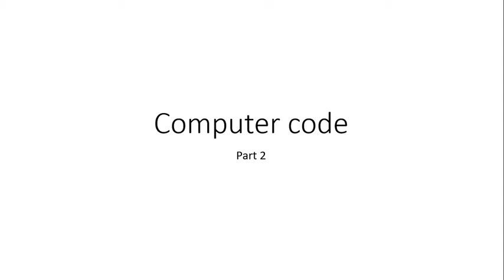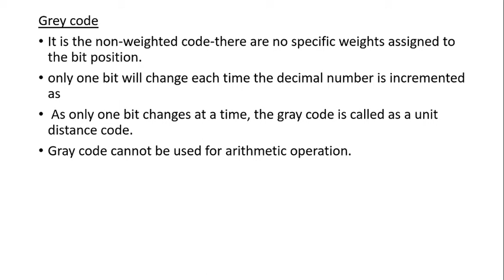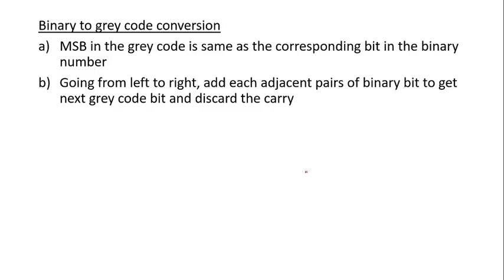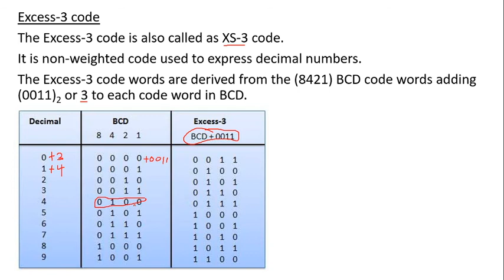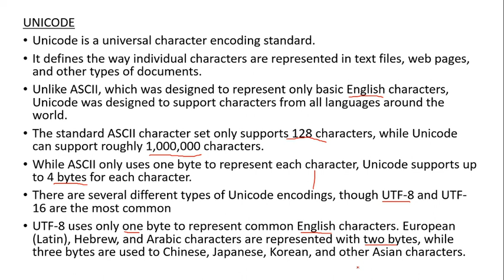computer codes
1st semester Bsc physics